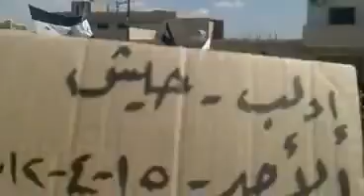ادلب - حيش || مظاهرة 15 4 2012